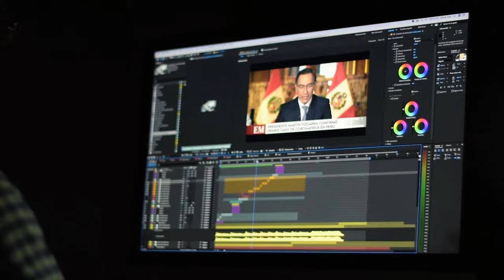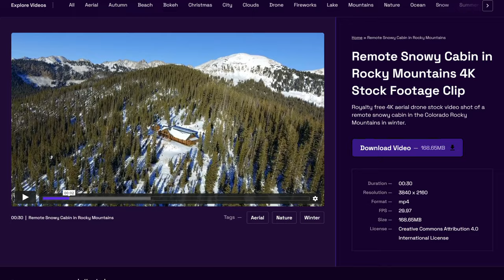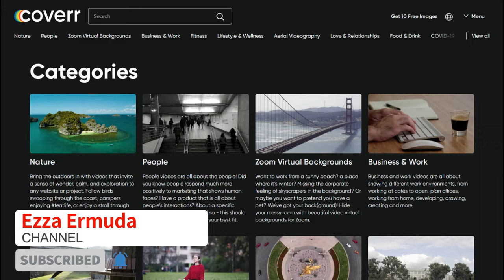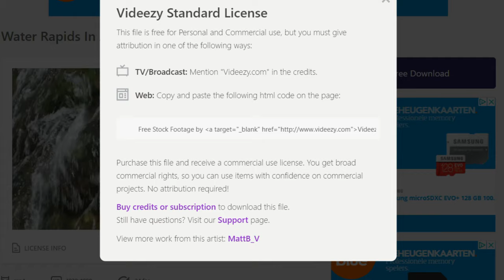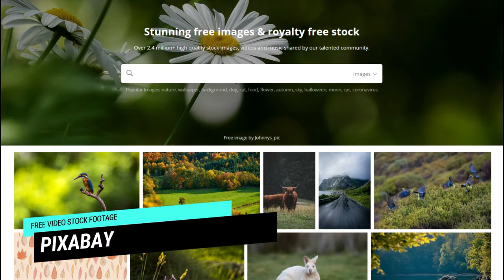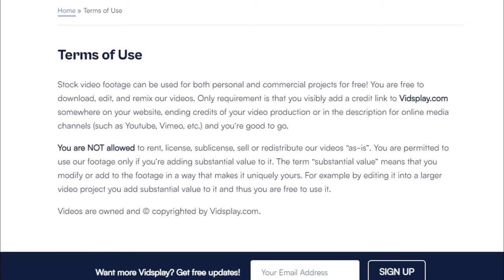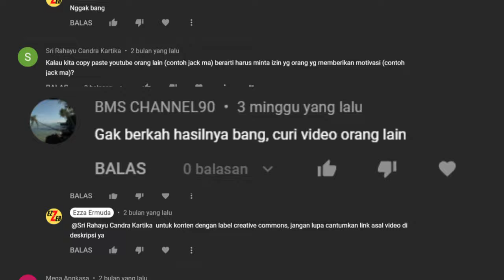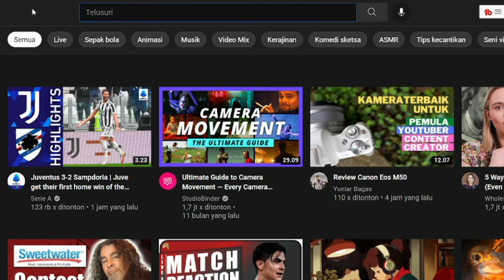TOP 5 WEBSITE DOWNLOAD VIDEO STOCK FOOTAGE NO COPYRIGHT GRATIS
Ini dia 5 Website video stock footage gratis dan bebas copyright terbaik versi gw. Di website ini kamu bisa download video-video no copyright gratis sob..

Nonton videonya sampai akhir ya, karena di akhir video gw juga membahas beberapa website video stock footage gratis lainnya yg bisa kamu coba.

This video using Creative Commons Clips
Source:
Videezy.com
Pexels.com
Dareful.com

📽️Alat2 Yang gw Pakai (💲dibawah 1 juta semua)
Microphone: